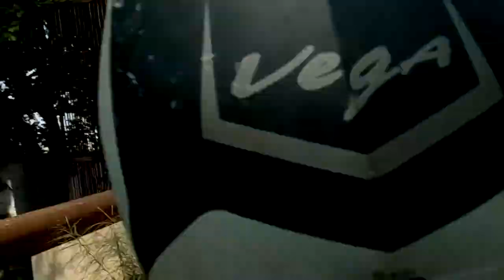Chanda Nagar MMTS railway station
from my home RTC colony